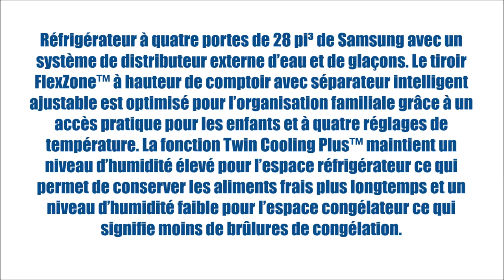RF28HMEDBSR (Réfrigérateurs - Porte française 4-portes) | BonPrix Électroménagers | Montréal - Laval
Réfrigérateur à quatre portes de 28 pi³ de Samsung avec un système de distributeur externe d’eau et de glaçons. Le tiroir FlexZone™ à hauteur de comptoir avec séparateur intelligent ajustable est optimisé pour l’organisation familiale grâce à un accès pratique pour les enfants et à quatre réglages de température. La fonction Twin Cooling Plus™ maintient un niveau d’humidité élevé pour l’espace réfrigérateur ce qui permet de conserver les aliments frais plus longtemps et un niveau d’humidité faible pour l’espace congélateur ce qui signifie moins de brûlures de congélation.

MONTRÉAL:
1601 Rue Dickson
Montréal, QC
H1N 3T4

LAVAL:
1171 Desserte Nord Autoroute 440
Laval, QC
H7L 3W3

QUÉBEC:
3095 Boulevard Wilfrid-Hamel #104
Québec, QC
G1P 4C6